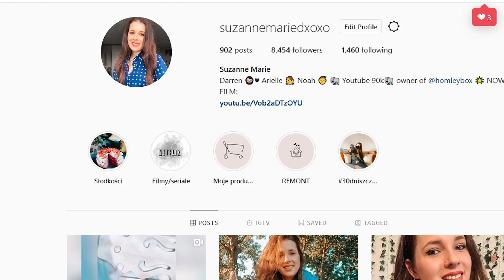Larissa jej 3 areszty i nowa twarz - WIZA NA MILOSC Colt&Larissa&Jess&Debbie